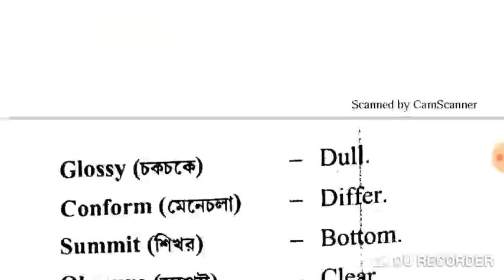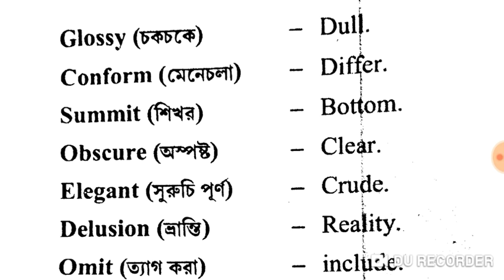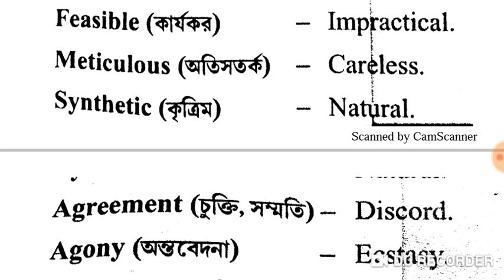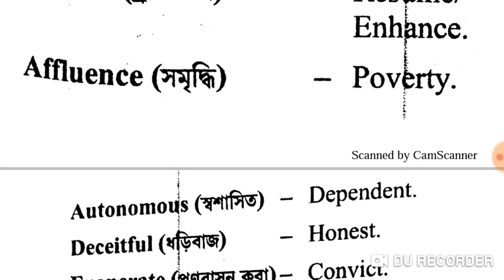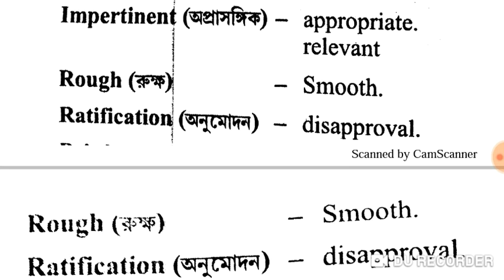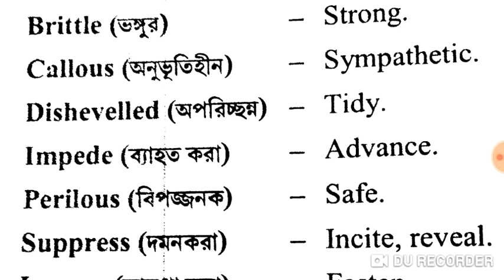ENGLISH SET-8 FOR WBP CONSTABLE MAINS || WBPSC CLERKSHIP || 2019 || ANTONYMS PART - 8